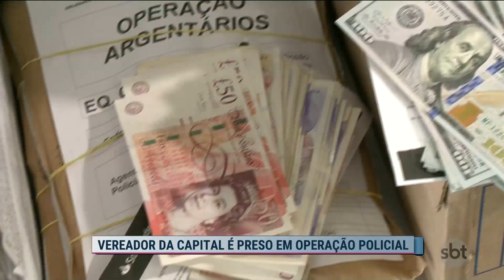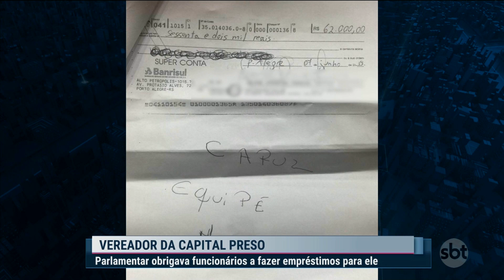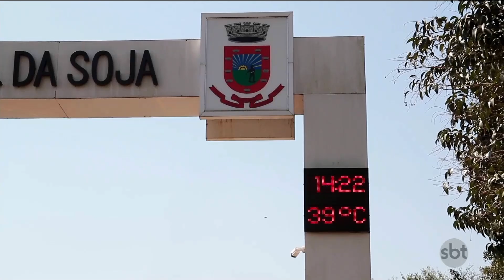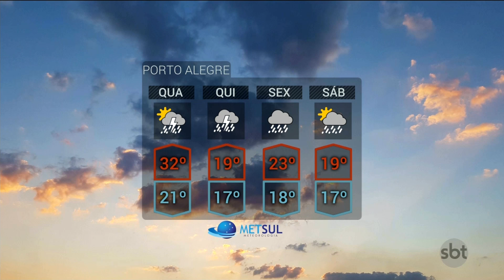SBT Rio Grande 2ª edição - 01/10/19 - programa completo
O programa jornalístico vai ao ar de segunda a sexta, das 19h20 às 19h45, com a apresentação de Felipe Vieira. A atração tem o comando da editor-chefe Luciano Nunes. O programa traz as principais notícias do dia, tendo ainda espaço para falar de cultura e esporte com Pinheiro Machado, Débora de Oliveira e agenda cultural com Mônica Fonseca.